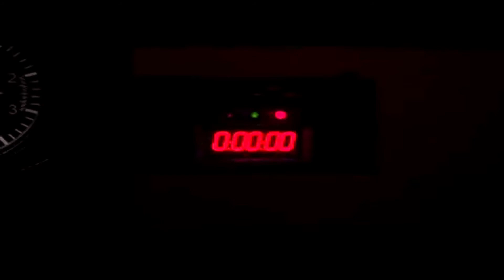Snakes on a plane rap (Official music video)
Snakes on a Plane is a 2006 American action horror film[3] directed by David R. Ellis and starring Samuel L. Jackson. It was released by New Line Cinema on August 18, 2006, in North America. The film was written by David Dalessandro, John Heffernan, and Sebastian Gutierrez and follows the events of dozens of venomous snakes being released on a passenger plane in an attempt to kill a trial witness.

The film gained a considerable amount of attention before its release, forming large fanbases online and becoming an Internet phenomenon, due to the film's title, casting, and premise. In response to the Internet fan base, New Line Cinema incorporated feedback from online users into its production, and added five days of reshooting. Before and after the film was released, it was parodied and alluded to on television shows and films, fan-made videos, video games, and various forms of literature.

Released in the US and UK on August 18, 2006, the film received mixed reviews and was a "box office disappointment".[4][5] Despite the immense Internet buzz, the film's gross revenue did not live up to expectations; it earned US$15.25 million in its opening weekend.[4][5] The film grossed US$62 million worldwide before its release on home video on January 2, 2007.